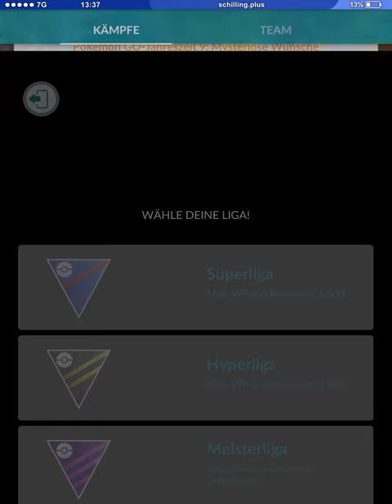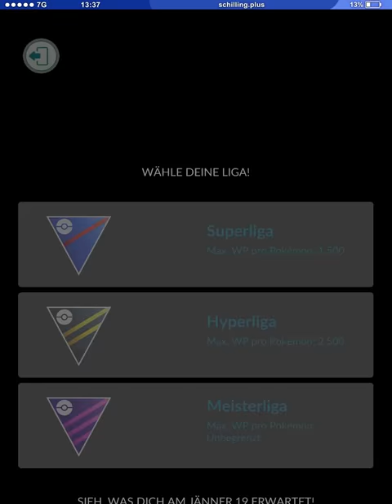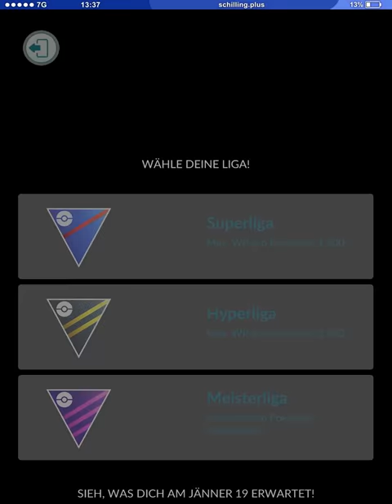200 Kämpfe Speedrun! Meine geheime Strategie für das PvP-Event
An diesem Wochenende wird in Pokémon GO ein GO Battle Wochenende stattfinden.